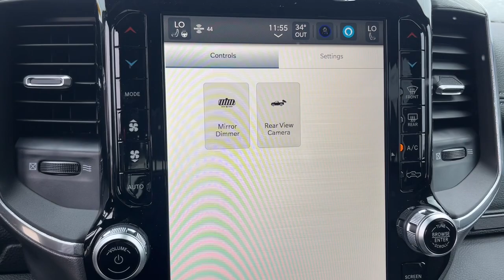2023 Ram 1500 Muncie, Anderson, Fishers, Noblesville, IN Newcastle 2310500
Diamond Black Crystal Pearlcoat New 2023 Ram 1500 Laramie available in Newcastle,